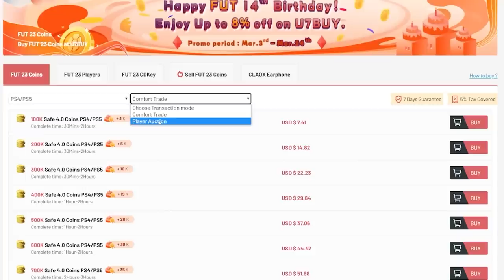CRAZY 500K PACK & LEVEL 30 PACKS & PICKS! FIFA23 ULTIMATE TEAM